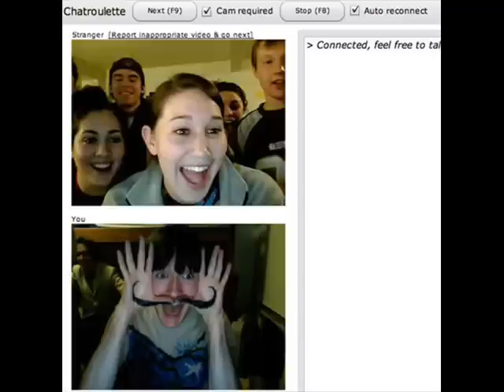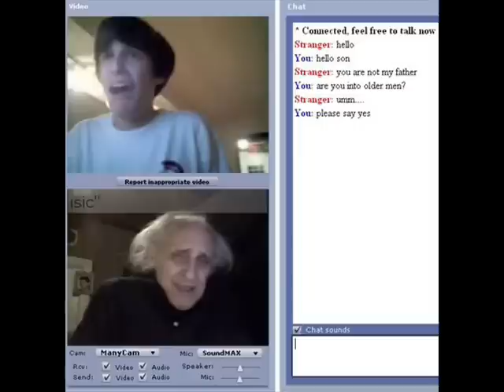18 Funniest ChatRoulette Pics